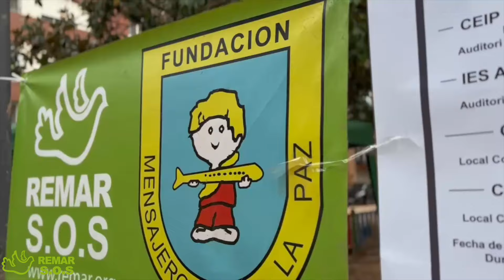Con las Botas Puestas: REMAR en la Primera Línea.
Recientemente, Valencia enfrentó un desastre inesperado que dejó a cientos de familias en una situación de emergencia.
REMAR, junto a Mensajeros de la Paz, llegaron inmediatamente a las zonas más afectadas — Paiporta, Sedaví, Catarroja, Alfafar y Valencia — para ofrecer apoyo y esperanza en estos momentos críticos.

Nuestros voluntarios se echaron al barro desde el principio, con alimentos, comida caliente, agua, ropa, productos de higiene, botas de agua, herramientas, con bombas de agua para desatascar y limpiar desagües, con maquinaria pesada para eliminar barro y sacarlo lejos de la ciudad.

Nuestro equipo clasifica cuidadosamente los recursos, desde nuestro centro logístico en Picanya, con decenas de toneladas de provisiones, nos preparamos para repartir en lo que queda del año 2024 y en 2025, cientos de cajas de alimentos y productos esenciales a las familias afectadas por la DANA
Este esfuerzo alcanza a localidades como Paiporta, Alfafar, Picanya, Massanassa y Aldaya.

Gracias a tantas empresas solidarias que hacen posible este gran trabajo

A pie de calle y  con las botas puestas, seguiremos mientras sea necesario, siempre contando con ayuda de Dios